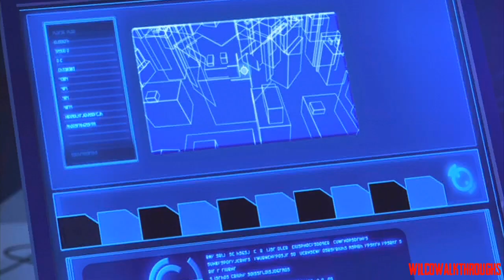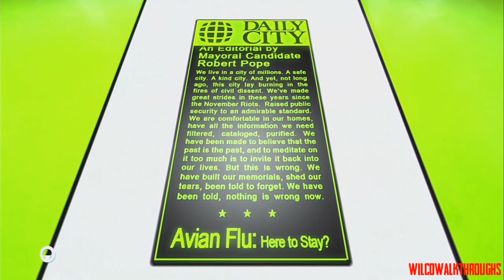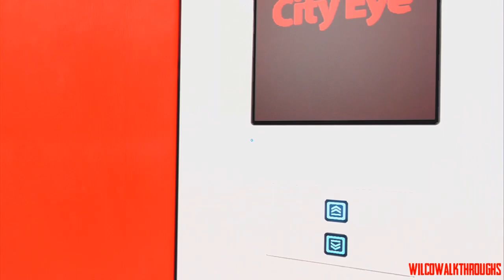Mirrors Edge | Walkthrough Without Commentary | #2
Welcome back to Mirrors Edge! I hope you enjoy the video!